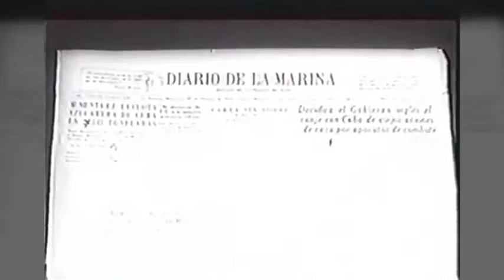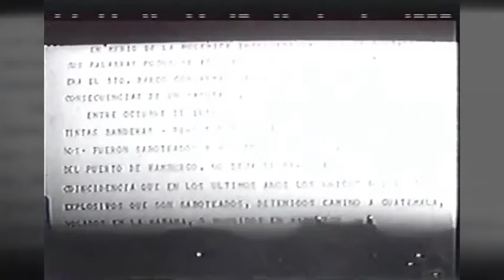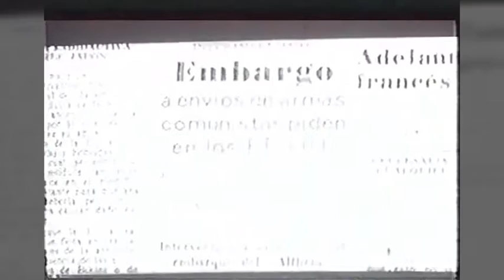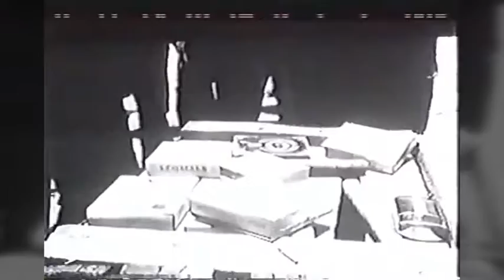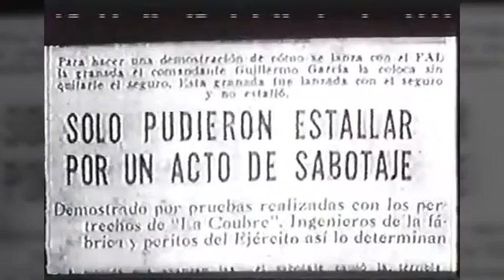Documental de Octavio Cortázar " LaCoubre"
En homenaje a las víctimas del sabotaje al vapor La Coubre les proponemos visualizar el excelente documental del Director de cine documental Octavio Cortázar Jiménez sobre la explosión del vapor Francés "La Coubre", suceso ocurrido el 4 de Marzo de 1960 en los muelles de La Habana. Cuba
Fuente: Memorial de la Denuncia